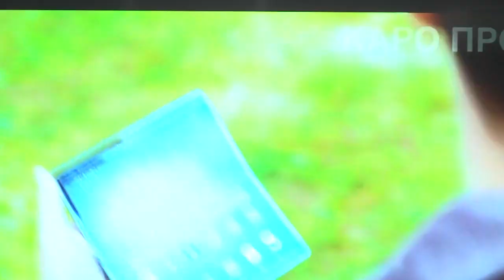2022-06-21 г. Брест. Предпремьерный показ фильма «Нахимовцы». Новости на Буг-ТВ.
Город над Бугом стал первым, где состоялся предпремьерный показ фильма «Нахимовцы».   Выбор в пользу нашего города был сделан неспроста, ведь брестский зритель ранее с интересом встречал другие российские премьеры, пример тому фильм «Крылья над Берлином». Первыми картину увидели журналисты. А после просмотра состоялась пресс-конференция с членами творческой группы.